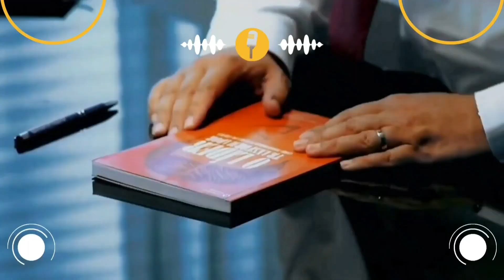Como mudar de carreira usando as novas fronteiras?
3 - Link para adquirir o livro "O LÍDER TRANSFORMADOR", de Silvio Celestino

Bem-vindo(a) ao Canal "O Executivo",

🎙️ No segundo episódio do "O Executivo", temos o prazer de receber a Ana Nubié, Chief Growth Officer da Figtree & Co, para uma conversa sobre estratégias de marketing e inovação nos negócios. 💼💡

Com mais de 20 anos de experiência no mercado, Ana traz insights valiosos sobre como refletir sobre o marketing das organizações com foco em impulsionar a performance e criar soluções inovadoras para os clientes.

Durante o episódio, nós abordamos temas como as principais tendências de mercado e os desafios do setor, a disrupção provocada pela Inteligência Artificial aplicada aos negócios e as novas fronteiras. Você não pode perder essa oportunidade de aprender com uma das maiores especialistas do mercado! 🚀

Então se prepare e venha se inspirar com o "O Executivo" e Ana Nubié! 🎧💡

Aguardamos por você! 😎